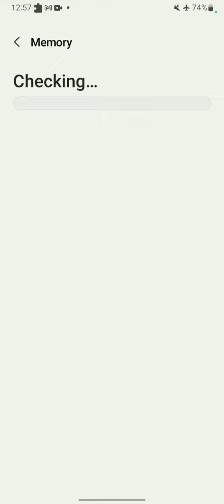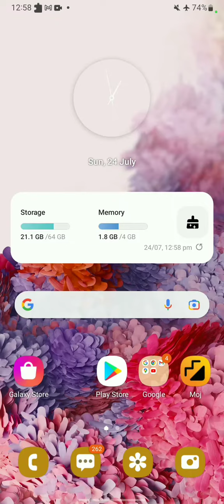NEW FEATURE ON SAMSUNG ANDROID 12 UPDATE DEVICES